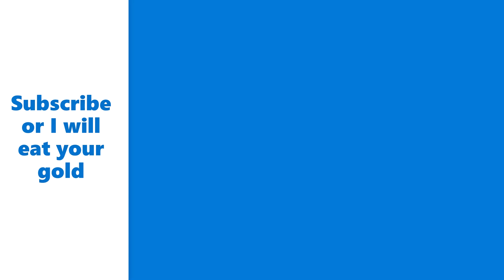How to rob a lil' D I Zeppelin wars ROBLOX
This is some intense trolling